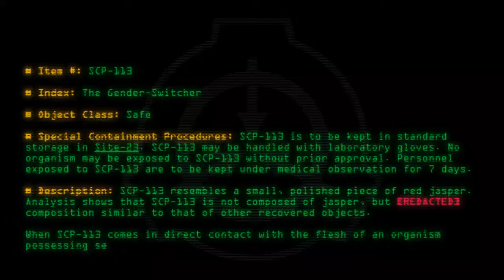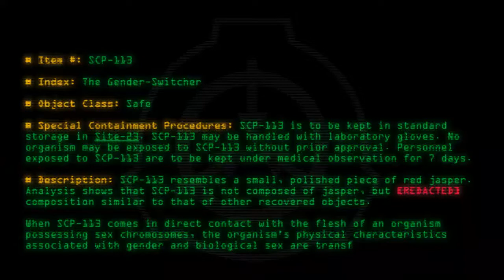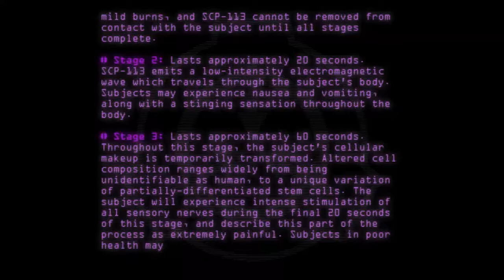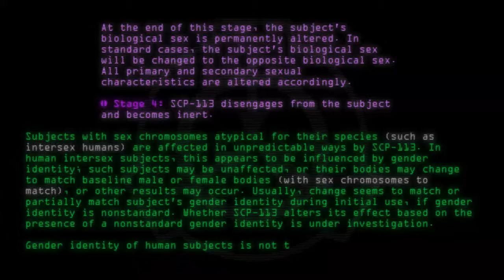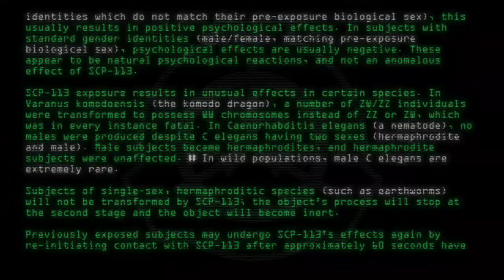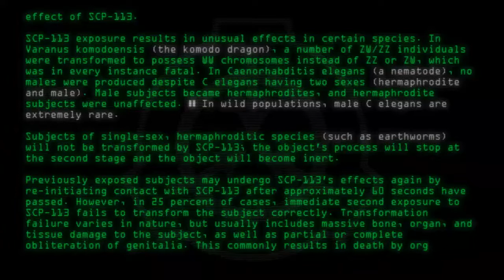SCP-113 - The Gender-Switcher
Code: SCP-113
Title: The Gender-Switcher
Rating: 440
Wordcount: 994
Last Edit: 24 Jul 2018 06:07
Revision: 33